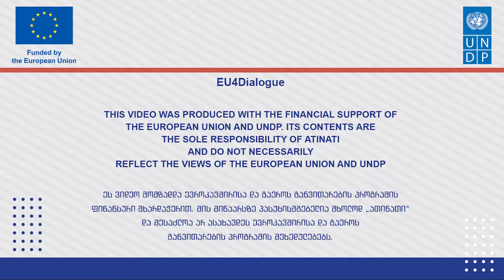ცეკვაში გაცოცხლებული აფხაზური მოგონებები და მასწავლებელი, რომელიც ენგურს გაღმა ცეკვაზე ოცნებობს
მაშინ, როცა აფხაზეთში, სახელმწიფო ანსამბლ „შარათინში“ ცეკვავდა, ვერ წარმოედგინა, რომ მომავალში უკვე საკუთარი ანსამბლის წევრებს მშობლიურ კუთხეში ვერ წაიყვანდა.  ჟანა გაგუა 10 წელია ანსამბლ „ქილორს“ (ქართ. ხოხობი) ხელმძღვანელობს და ქართულ ტრადიციულ, მათ შორის, აფხაზურ ცეკვებსაც ასწავლის.

ჟანა 55 წლის წინ ტყვარჩელში დაიბადა. მისი ქართულ-აფხაზური ოჯახი აფხაზეთიდან სამეგრელოში საცხოვრებლად ომამდე წამოვიდა, თუმცა მშობლიურ კუთხეში ახლობლების სანახავად ხშირად დადიოდნენ.